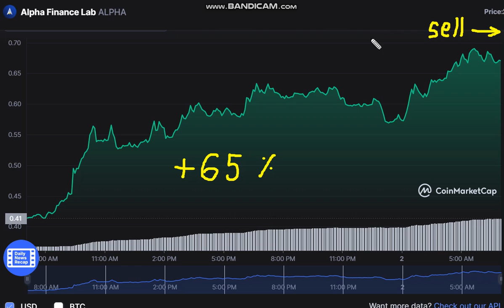+ 65 % Alpha Finance Lab ALPHA - Alpha Finance Lab to USD Chart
Cryptocurrency Tutorial.

1inch (1INCH).Verge (XVG).Lisk (LSK).Mina Protocol (MINA).Wootrade Network (WOO).
Largest sale.